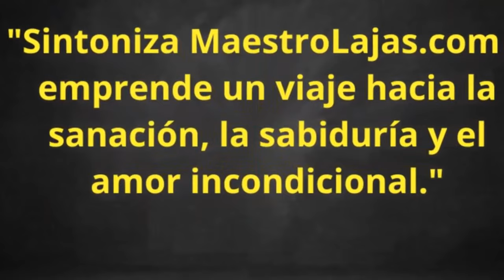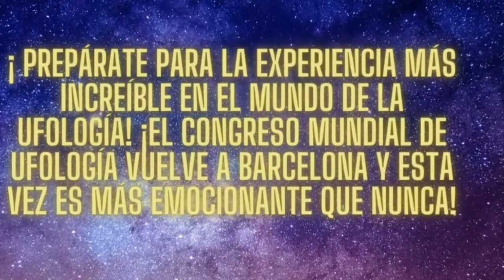¡ Transforma tu vida con el arte y la creatividad ! Maria José Roselló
Maria José Roselló nos explica en este programa como sanar o mejorar nuestra vida con la vida del arte y la creatividad. Para saber mas de Maria Jose